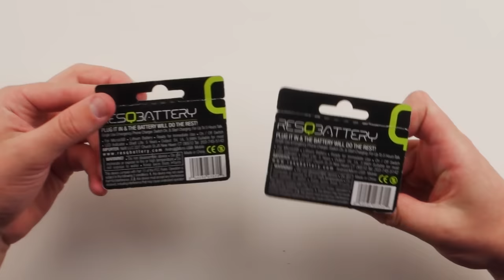Use This Gadget…Then Trash It?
Ever heard of throw away tech? This Android battery pack is the first ever

This is really crazy…they want you to charge your Apple iPhone and then throw it away! I found this disposable battery pack that charges a smartphone like the Google Pixel up to 20-30% and then you just throw it in the garbage. It doesn’t work on the iPhone 7 Plus which I’m upset about but hey it’s still badass! I’M SERIOUS! Somehow I feel weird about throwing tech and gadgets away but hey THEY TOLD ME TO!

Hey I’m Keaton from TechSmartt and I make videos on the coolest tech ever! I post videos at 3PM PST every Tuesday, Thursday, Saturday and Sunday….and sometimes BONUS VIDEOS!! On here you’ll get LOTS of fun videos on the new iPhone 7, mobile apps, weird tech and so much more! I also do CRAZY challenges that you guys tell me to do! :)